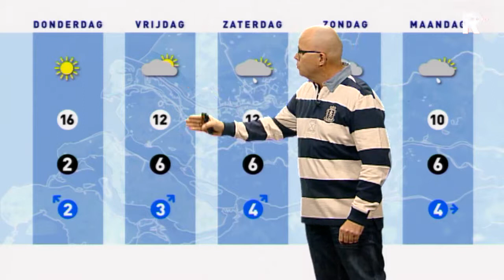Het Weer 14 maart 2012